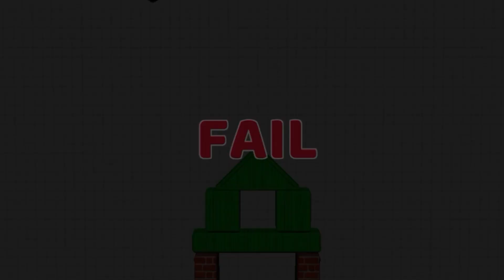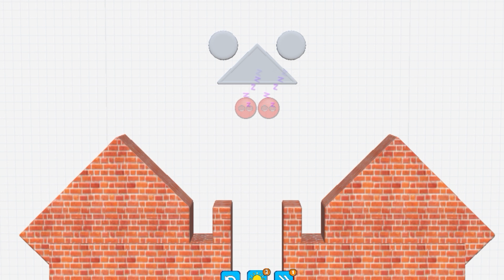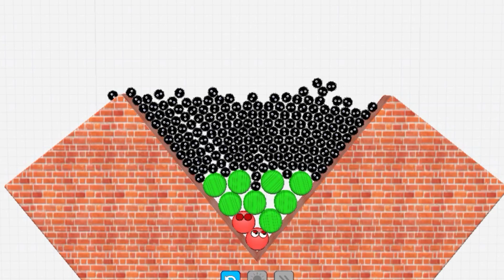(Hide Ball Teaser Game )Gameplay Videos Top Free Mobile Best Game Android ISO